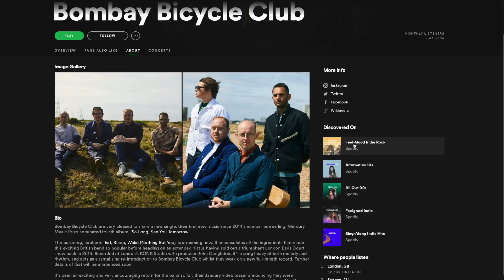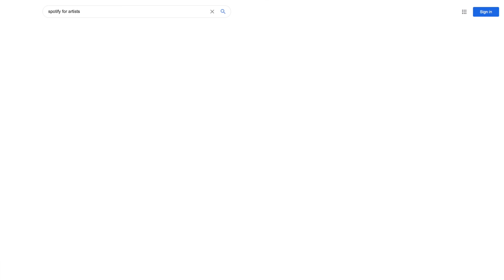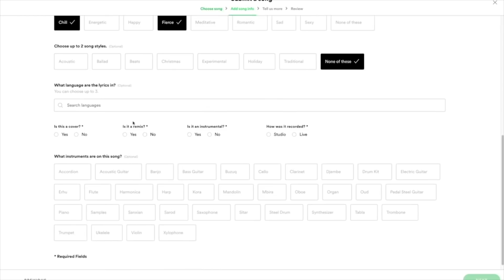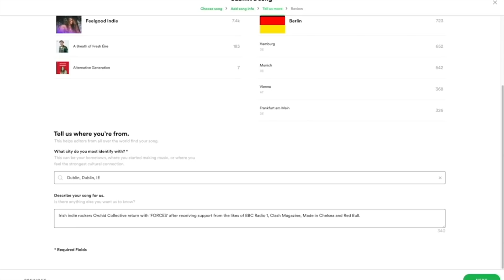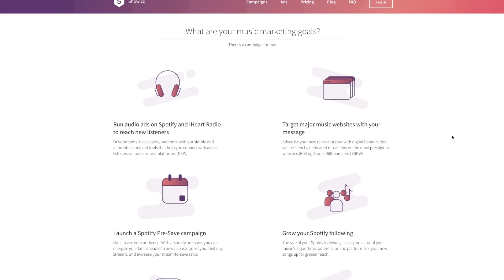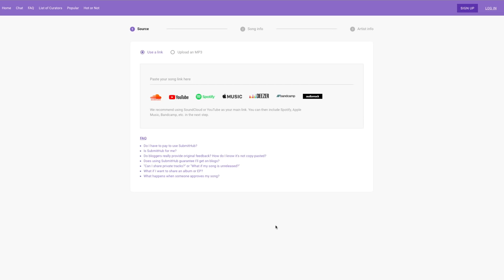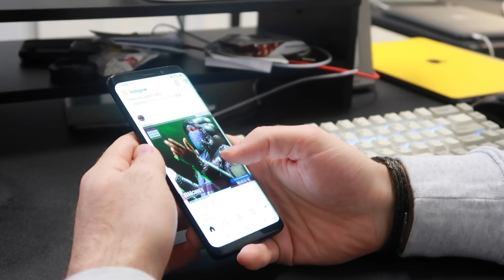How To Skyrocket GROWTH On Spotify In 2020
Getting Spotify streams can be hard but with these simple tips, you’ll be hitting 10k, 100k and even 1M streams soon enough.

Spotify is the most popular streaming platform, so your music needs to be on there, securing streams, but how? In this video, Maddy shares the secrets to hacking the Spotify algorithm, leading to more followers, more streams and more fans coming back to stream more!

From getting on Spotify’s editorial playlists, to getting pre-saves on your next single, Maddy covers everything you need to get your streams into the millions.

We're a music marketing agency, working to ensure artists across the globe can promote their music effectively, securing fans, streams and followers. Learn how to grow your fanbase with modern marketing techniques used daily for artists at all levels in their career. Whether you're just about to release your debut song or you're a charting major label artist, our tips ensure every artist can get their music the exposure it deserves.